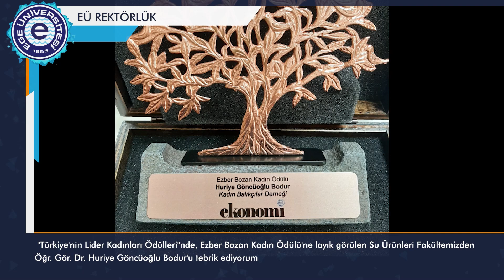EgeÜniversitesi 13 - 18 Mart 2023